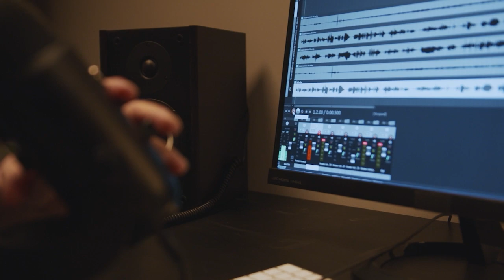🔴 Entrevista a MARIO FILIO 🎙 (locutor, actor de doblaje, conferencista)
Hablando de ORATORIA, LOCUCIÓN, DOBLAJE y de todo un poco con el gran Mario Filio.
Atento a los tips de COMUNICACION EFECTIVA.

Recuerda: COMPARTE, "El conocimiento debe llegar a todos" .